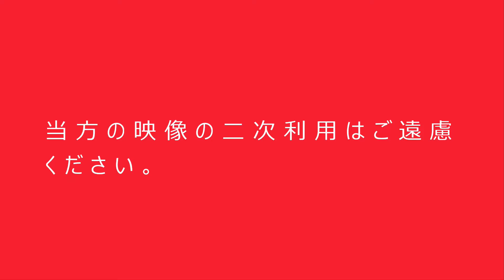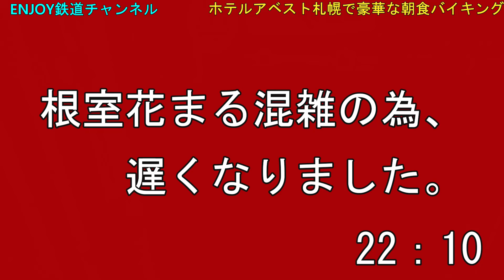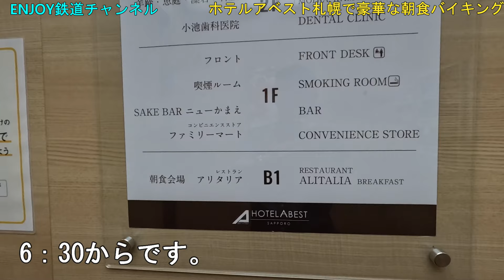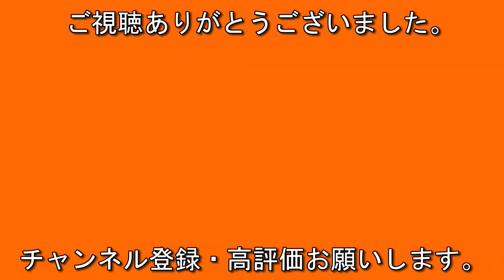ホテルアベスト札幌で豪華朝食バイキング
北海道5日間グリーン車の旅　3日目のホテルです。
札幌ススキノの狸小路直ぐ近くに有ります。
ここのホテルも朝食が豪華なので早速予約。
この日は札幌周辺のホテルは何処も高額でしたが、こちらのホテルは
朝食バイキングを付けても￥11200でした。
当日は回転寿司根室花まるでかなり待たされチェックインが遅くなって
しまいましたが、翌朝の朝食バイキングは無事に食べれました。